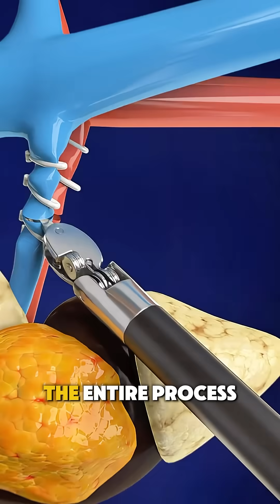CT-Guided Kidney Tumor Biopsy - 3D Animation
CT-Guided Kidney Tumor Biopsy 3D Animation explains how doctors use advanced imaging to collect a tissue sample from a suspected kidney tumor for diagnosis. This animation shows how the patient is positioned in a CT scanner, which provides real-time images to precisely locate the tumor. A thin biopsy needle is then inserted through the skin and guided into the kidney mass, where small tissue samples are taken. You’ll also see how the needle is safely removed and the site is monitored to prevent complications. Watch till the end to understand how this minimally invasive procedure helps confirm cancer and guide treatment planning.